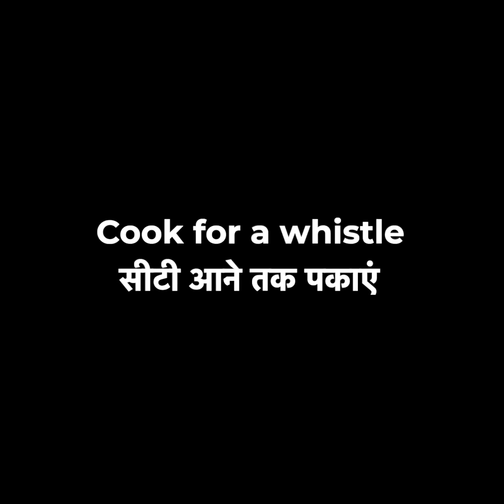Rose Ice Cream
Recipe for Rose Ice Cream  - गुलाब आइसक्रीम

Ingredients:
Rose petals, milk, cream, condensed milk, food colour and water.

Method:
Rose Extract:
Add rose petals in a cooker. To this, add water into it. Cook for 1 whistle. Use a sieve to separate the petals from the rose extract. This will be used later in the recipe.

Heat milk on high flame in a pan and add cream into it. Let it boil and add condensed milk into it. Bring it to boil and add rose extract that we have prepared earlier. To this, add food colour to get the nice bright colour. Mix it well and transfer it in a bowl when it cools down. Refrigerate it for 10 hours. Un mould it in a plate and Now, it's ready to serve.

Duration:
00:00 - Rose Ice Cream Plating
00:06 - Rose Extract
00:39 - Rose Ice Cream Recipe
02:28 - Read to Eat

How to make Rose Ice cream | गुलाब आइसक्रीम कैसे बनाये by India Cooking Channel